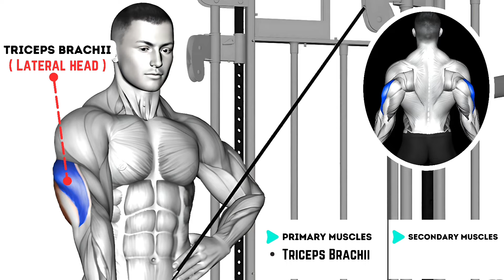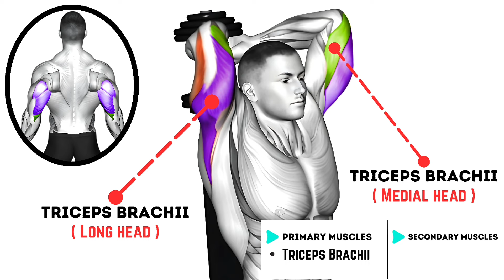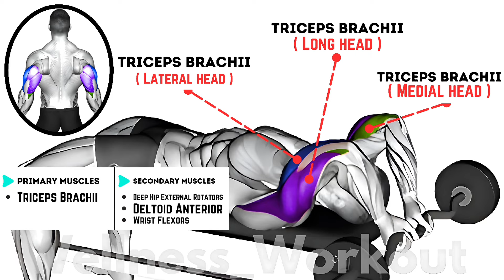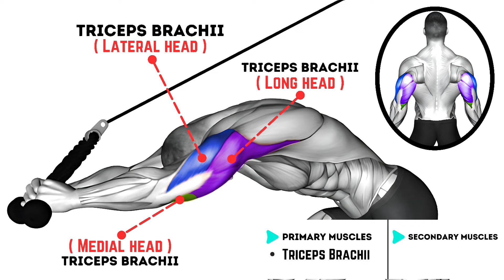How to Build Massive Triceps (Best 7 Effective Exercises)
00:00 Intro
00:06 Cable One Arm Side Triceps Pushdown
00:43 Dumbbell Seated Triceps Extension
01:17 Cable Neutral Grip Kickback
01:42 Dumbbell Incline Triceps Extension
02:17 EZ Bar Lying Close Grip Triceps Extension Behind Head
02:53 Cable High Pulley Overhead Tricep Extension
03:30 Lever Seated Dip